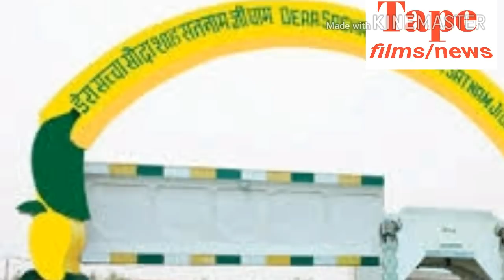हनीप्रीत को अभी राहत नही मिली,परिवार मिलने पहुँचा # honeypreet meet our family again # honeypreet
Tape news presents
Honeypreet ko phir 6 nov. Ko punchkula me judge ke samne ambala se video confressing ke jariye laya gya..mgr phir honeypreet ko nirasha hath lagi...parivar wale ek baar phir milne pahuche .

हनीप्रीत रोज उम्मीद बंधाती है आजाद होने की मगर हर बार उम्मीदो पर पानी फिर जाता है ..6नवम्बर को भी हनीप्रीत की पेशी पंचकुला मे जज के सामने विडियो कांफ्रेसिंग के जरिये हुई जहा फिर से पंचकुला के जज ने हनीप्रीत को फिर से न्यायिक हिरासत मे भेज दिया..उसके बाद हनीप्रीत के परिवार वाले फिर मिलने...
Dera sacha sauda,seel kholne ke high court ke adesh par anuyayi ka utsah dekhne layak tha..samarthako ne gate khulne ke bad utsah me kya kiya ..dekhiye ye video...

डेरा सच्चा सौदा, एक बार फिर डेरा चर्चा मे आ गया,हाईकोर्ट के आदेश पर कैथल डेरे की सील खोली गयी और हजारो की संख्या मे समर्थक पहुँचे..उत्साह मे समर्थको ने क्या किया देखिये ये विडियो..

gurmit ramrahim
dera sacha sauda
kaithal dera
high court decision open dera
naseeb kaur
jasmit insa
vipassana insa
dera pramukh

Mixer grinder,500 wt
With 3 jar
Price : 1199rs.

iball Laptop 14 inch
Only on amazon link
Price : 11999Rs.

For watching thank you very much.